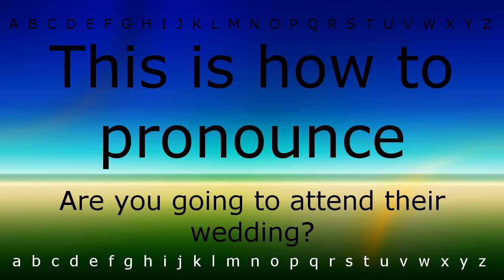This is how to pronounce 'Are you going to attend their wedding(Question)' with Zira.mp4